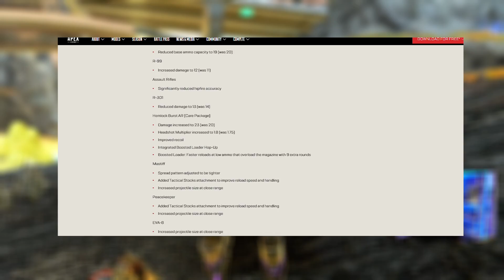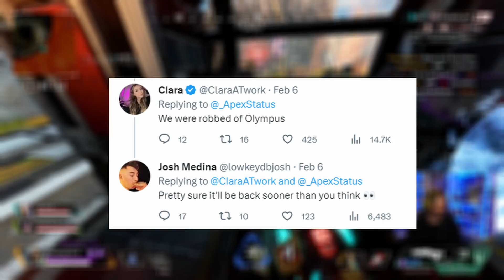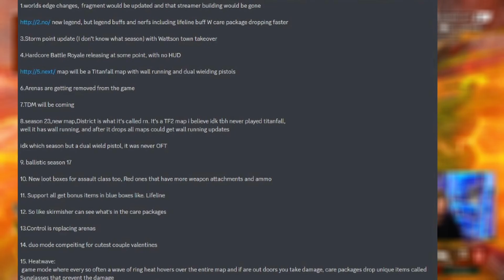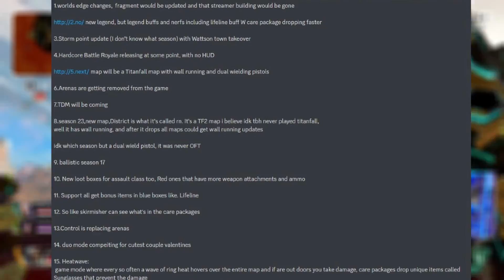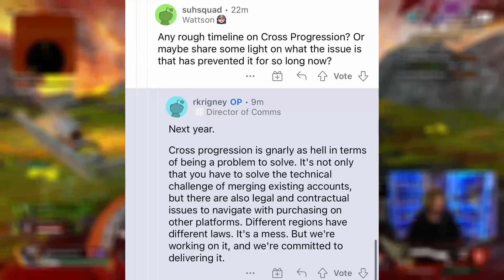Apex Legends New Heirloom Leaks Season 16 Controversy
Apex Legends New Heirloom Filler Season Controversy as the newest season 16 is releasing next week titled revelry it comes with a new host of legend ability's, class reworks, new game modes, map changes, and so much more but one thing players are concerned about it the lack of a new legend along with the fact there will be 4 collection events all with different types of heirlooms sold to maximize the game profit while players still wait for cross progression while legendary and epic skins are sold.
Credit To Dataminers:
Shrugtal: